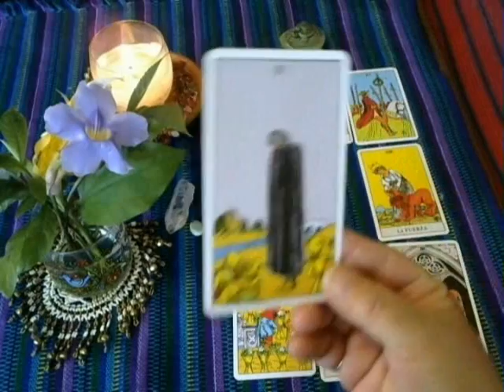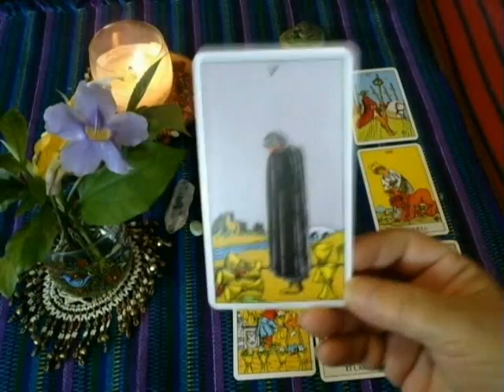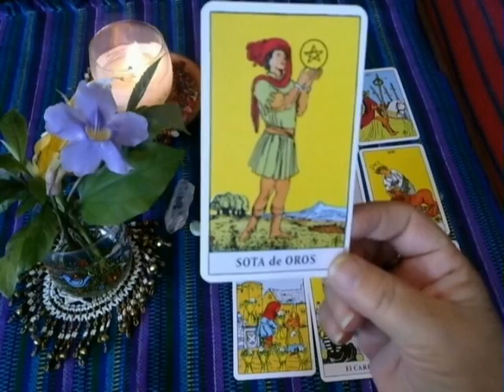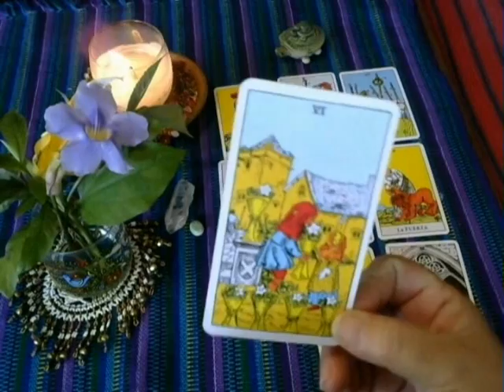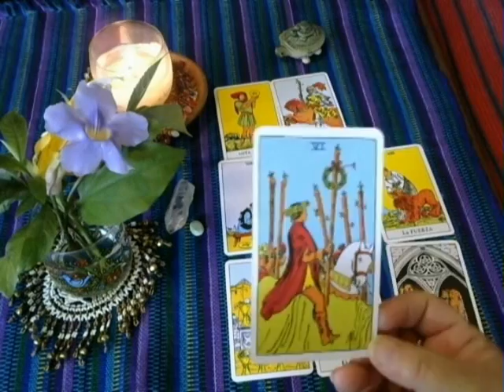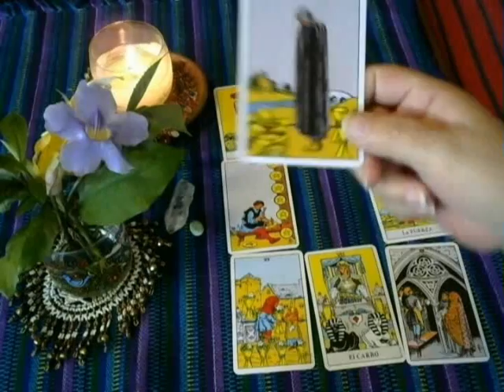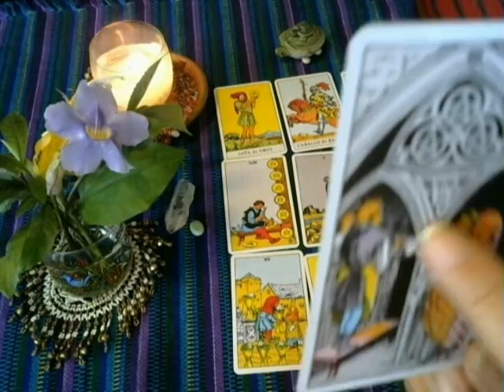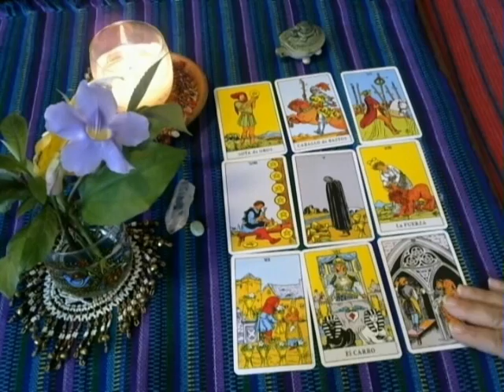ESCORPIO - Julio 2016